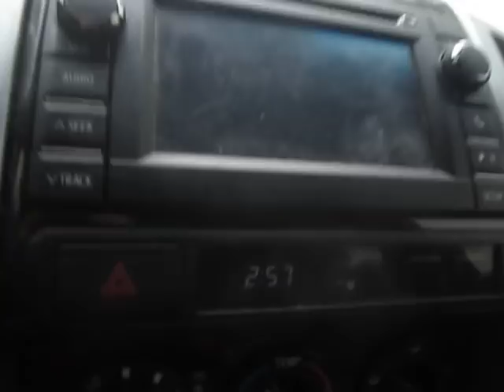So What If "Nature Bats Last"? She Could Still Lose. Nature Bats Cleanup.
I have had this rant before, but sometimes I gotta repeat my rants to get the ass-licking toadies panties in a wad. They're just so FUN to rile up like a bunch of chickens!